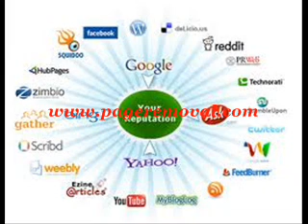Online Reputation Repair